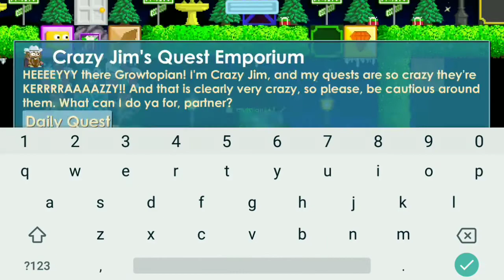Road to Digger Spade #6 | Growtopia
Road to Digger Spade #6